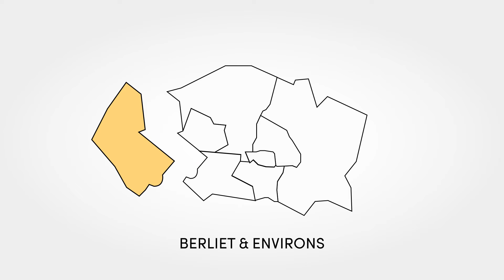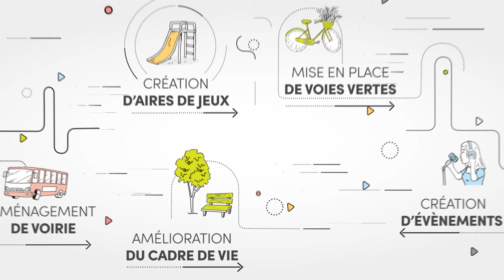Zoom sur... Les conseils de quartier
Cette année les conseils de quartier fêtent leur 20 ans.